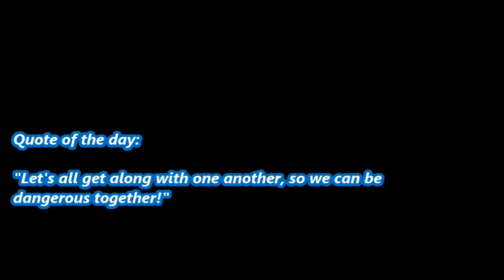MAN I HATE CROWDS?!: REALTALK - EPISODE NO. 56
Today Austin is going too be going threw the 5WS of crowds, & how can we solve this issue that bothers other people daily.
Find out your answer today!
IF YOU DON'T LIKE THIS VIDEO PUSH PAUSE & DON'T WATCH!